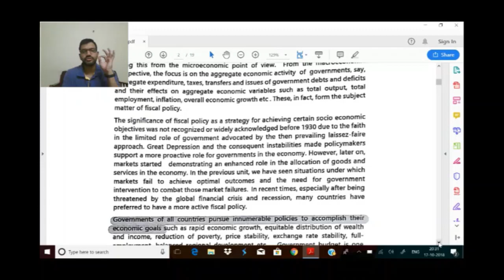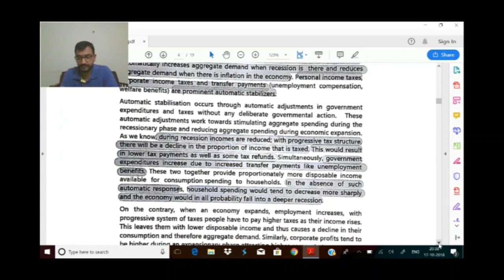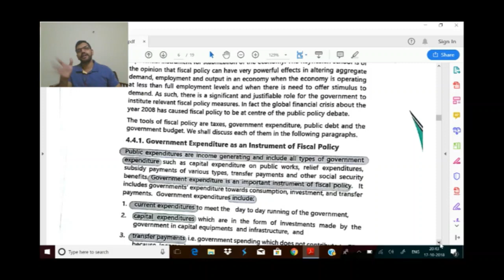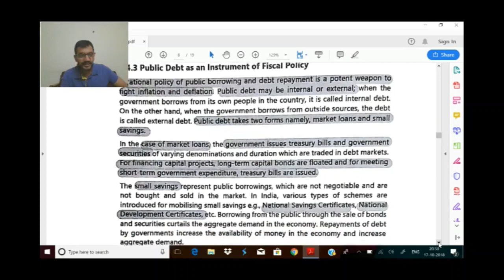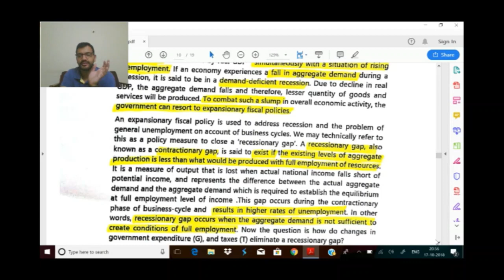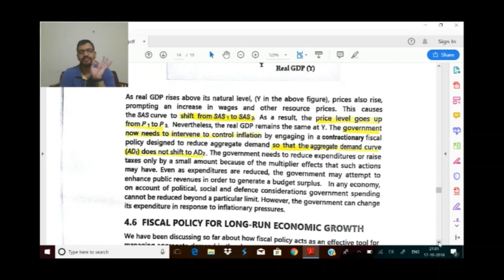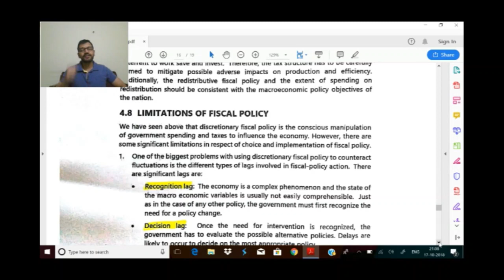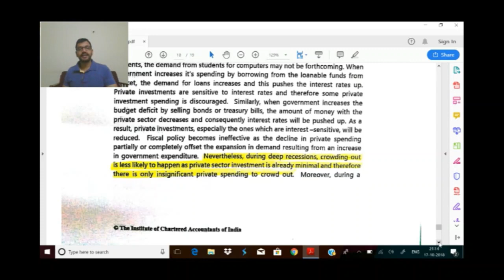Economics for finance - Fiscal Policy - Unit IV - Chapter 2 - Explained from exam point of view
This video completed the chapter 2 in Economics for finance syllabus - Watch this video in full to understand the Fiscal Policy chapter conceptually and thoroughly from exam point of view